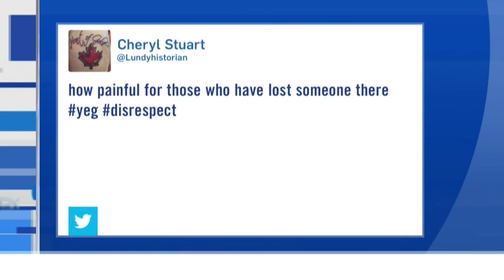'Like a ghost': Mysterious figures appear on Edmonton bridge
Five human dummies were found attached to the suicide barriers on the High Level Bridge Sunday morning.